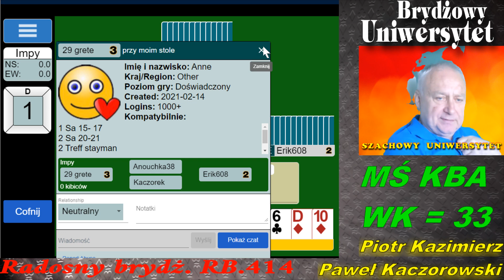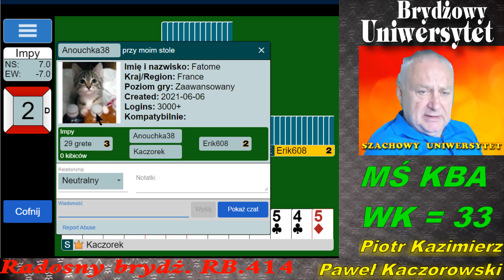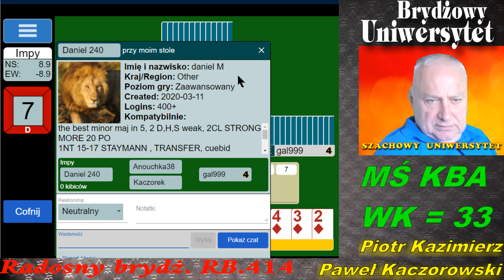Radosny Brydż RB.414.